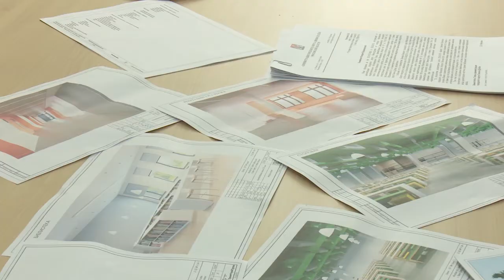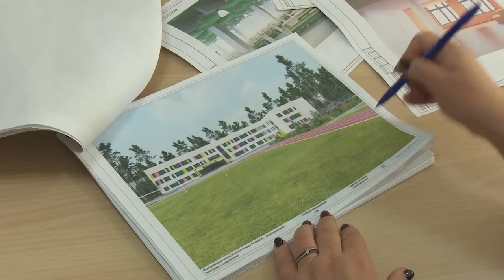Как будет выглядеть новая школа в г.Ликино-Дулево?